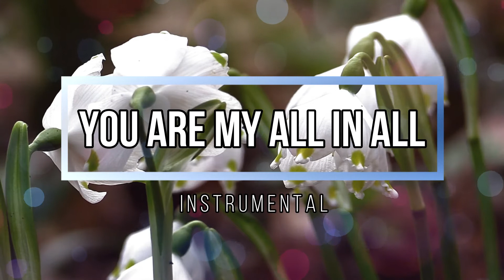You Are My All In All (Instrumentals)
Praise and Worship Instrumentals